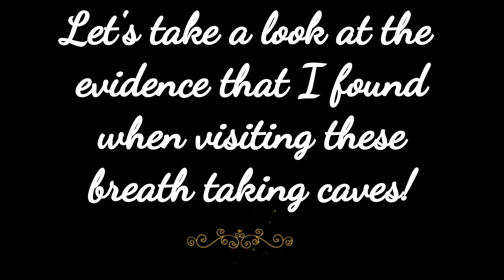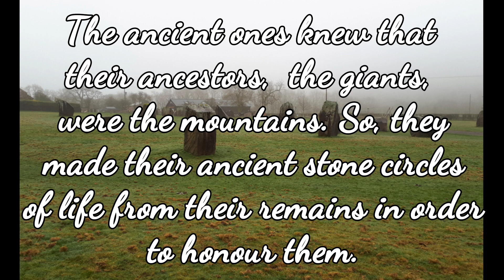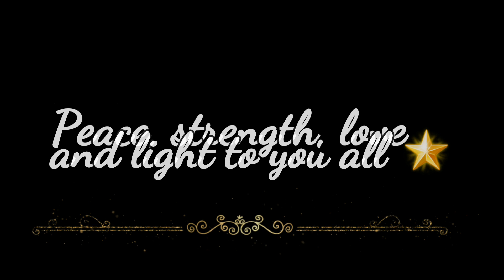Giants of the caves: Dan y ogof caves revisited.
There's evidence of giants everywhere,  lets take a look at some evidence that my sons and I found while visiting these wonderful,  enchanting caves...